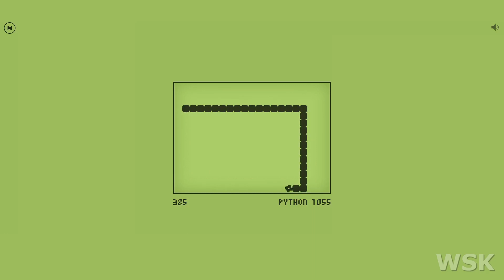Snake - Neave Interactive (Best Scores)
These were the best scores I was able to get...